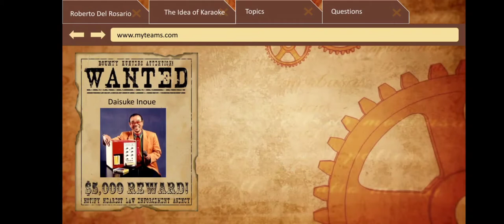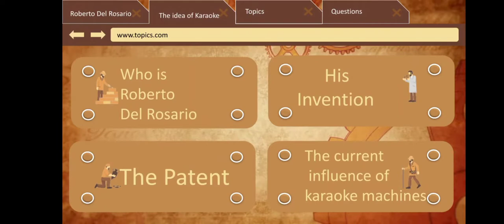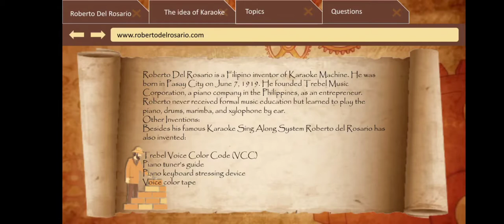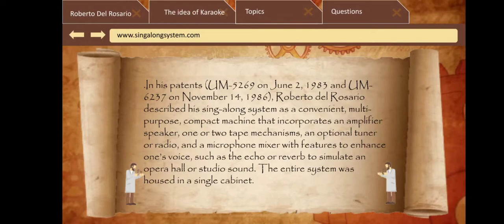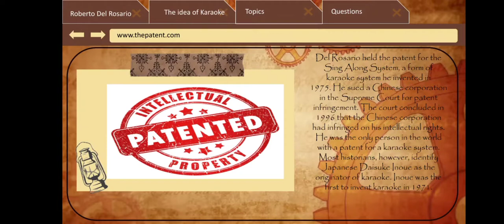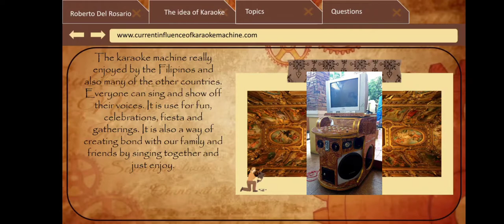Roberto Del Rosario the inventor of Karaoke Machine